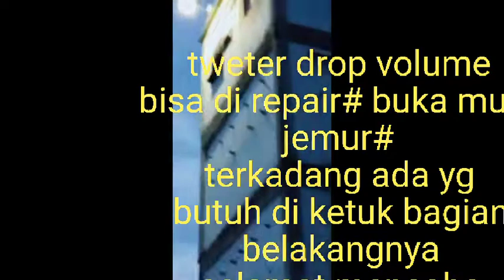Cara Perbaiki tweter drop volume